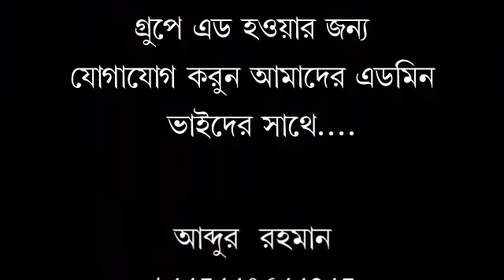Bangla waz 2018 বিষয় শির্ক মুক্ত ঈমান ও বিদাআত মুক্ত আমল।শায়খ ড.ইমাম হোসাইন।কাজিয়াতল,কুমিল্লা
السلام عليكم ورحمة الله وبركاتهBangla waz 2018 বিষয় শির্ক মুক্ত ঈমান ও বিদাআত মুক্ত আমল।শায়খ ড.ইমাম হোসাইন।কাজিয়াতল,কুমিল্লা